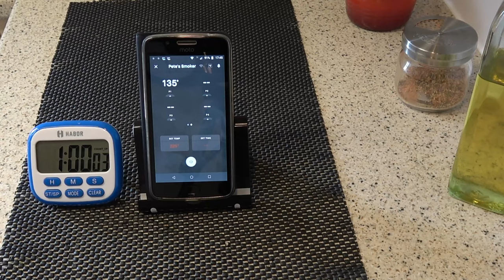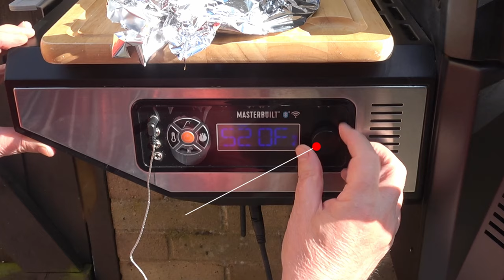Thick Cut Rib-Eye Tomahawk Steak | Reverse Seared | Masterbuilt 560 charcoal BBQ grill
The biggest Rib-Eye steak I have purchased, ever! A big shout out to - J Jones Family Butchers. 24 Broad St, Whittlesey, Peterborough, PE7 1HA.

Hi, and welcome to another of my cooking videos. In this video, I will char-grill the biggest Rib-Eye steak I have ever bought using my Masterbuilt 560 charcoal BBQ grill.

Hope you enjoy my recipes and have fun trying them for yourself.